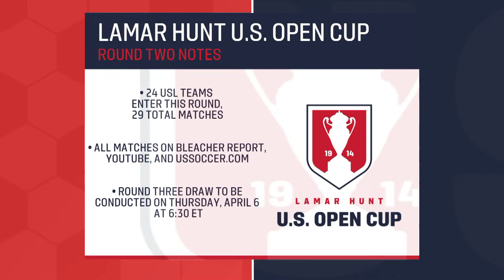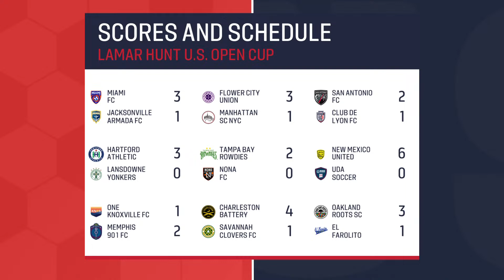Lamar Hunt U.S. Open Cup Second Round LIVE: Oakland Roots vs. El Farolito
Watch live action from round two of the 2023 Lamar Hunt U.S. Open Cup as Oakland Roots face El Farolito.